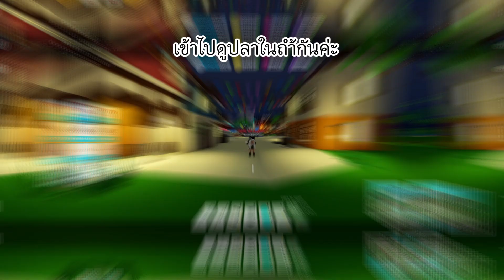Fishing Simulator ทำเบ็ดกุญแจ @ Port Jackson